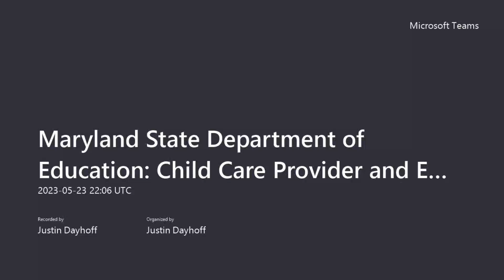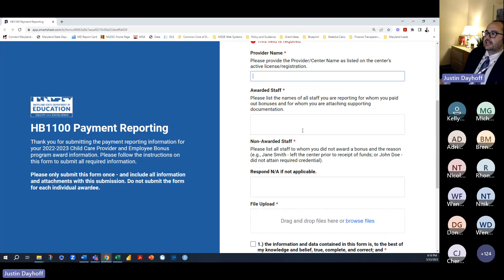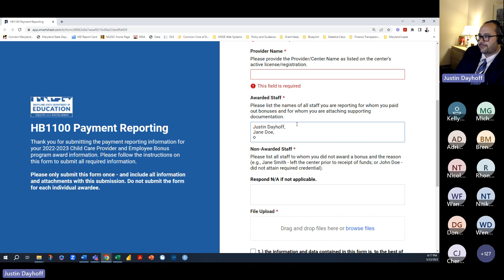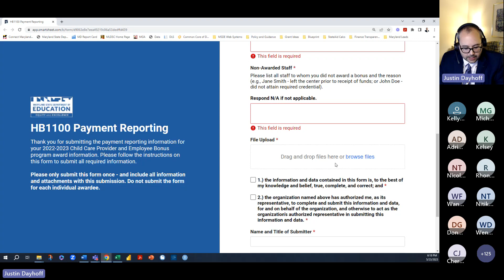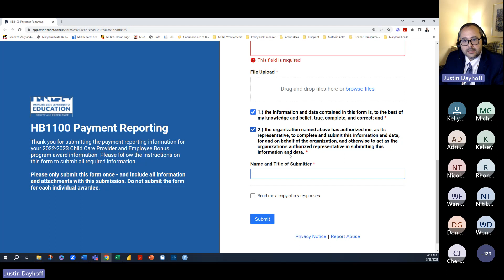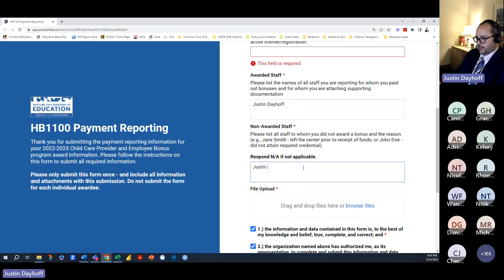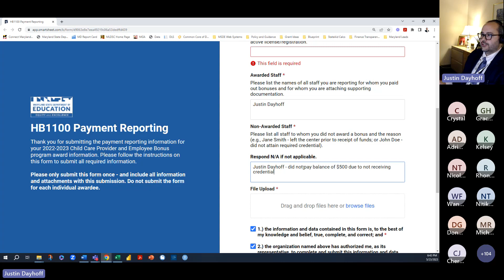MSDE Child Care Provider and Employee Bonus Reporting Technical Assistance Session on May 23, 2023